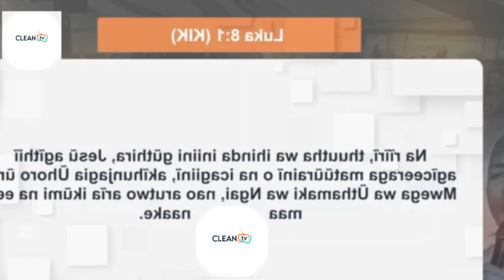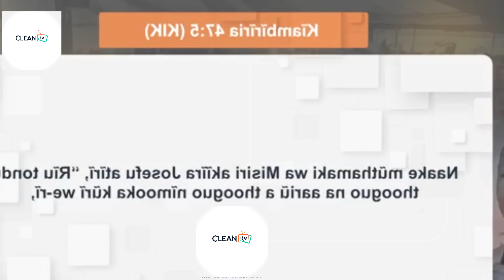Rev Muriithi kuhunjia for the first time in JESUSCHRIST COMPASSION MINISTRIES CHURCH (JCM)